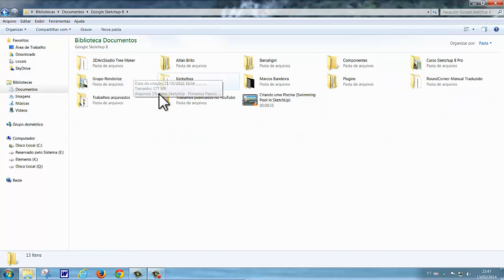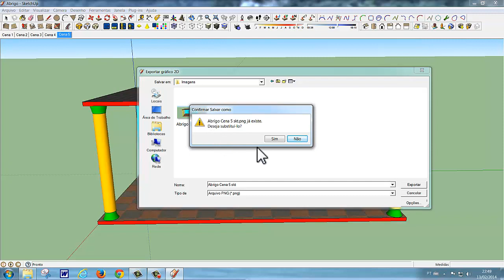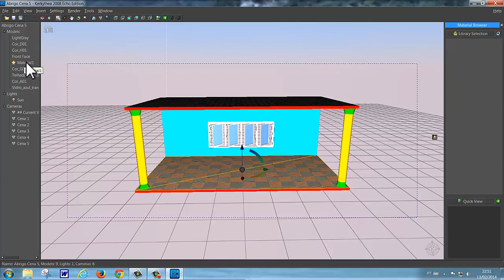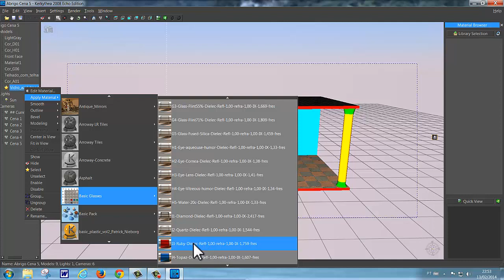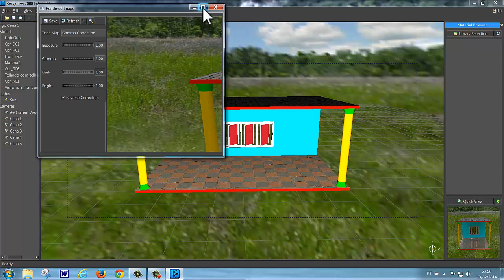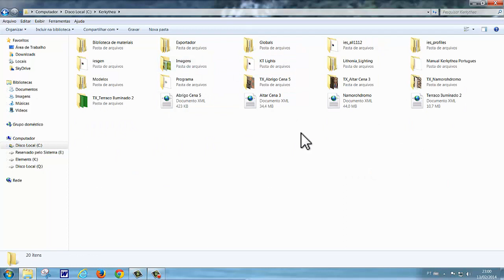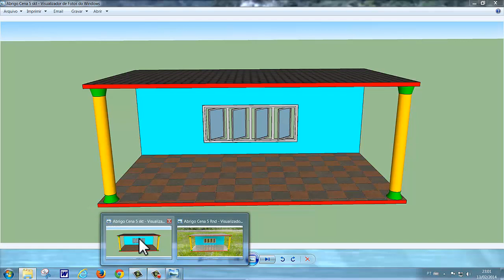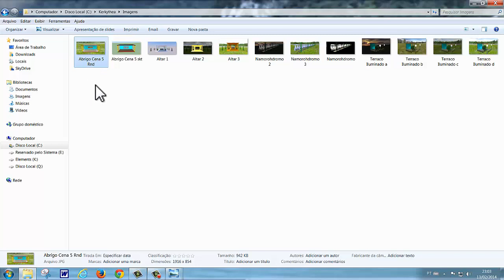KERKYTHEA SKT085 ARQUIVO DE IMAGENS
Continuamos malhando no Kerkythea.